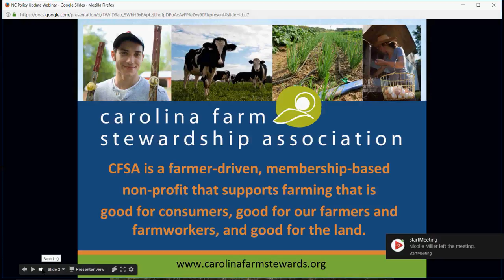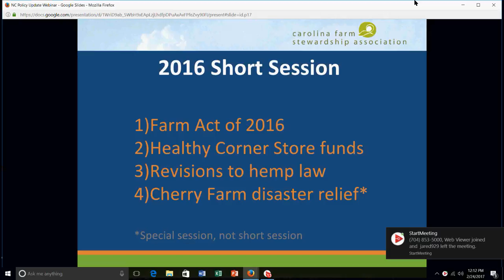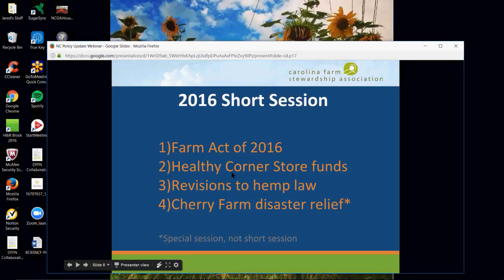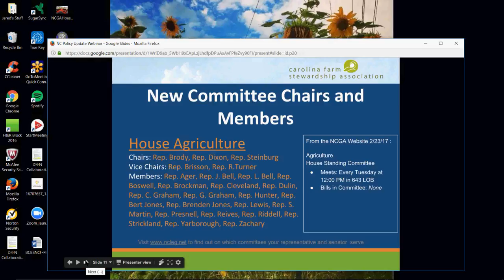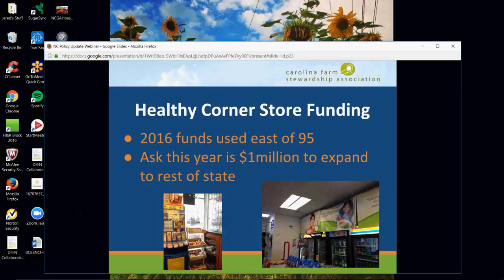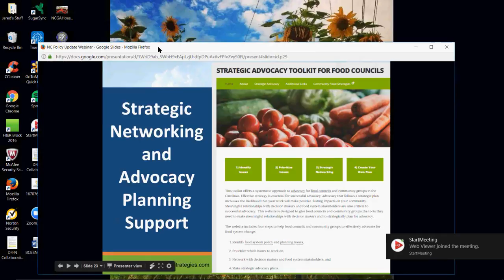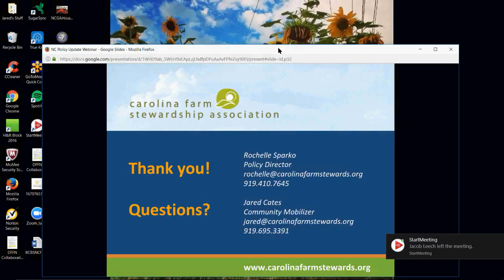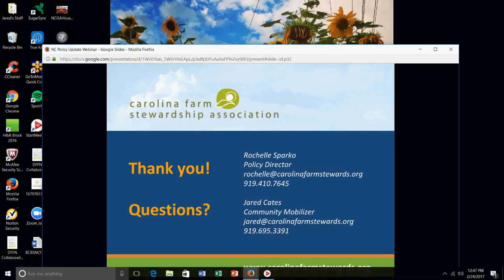2017 NC Policy Update Webinar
This webinar from CFSA's Policy Director Rochelle Sparko and Community Mobilizer Jared Cates covers what to expect in the NC General Assembly's long session.  Learn what is on the horizon at the NCGA in 2017 around issues related to food and farming and about upcoming advocacy opportunities at both the state and federal levels.